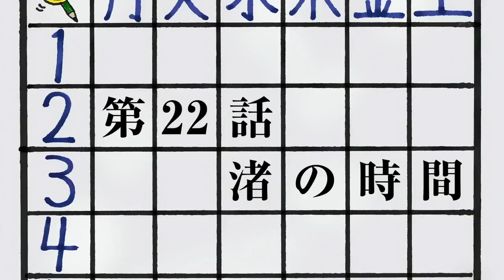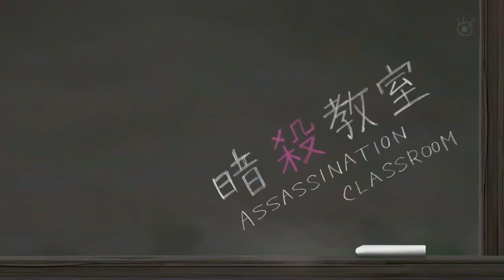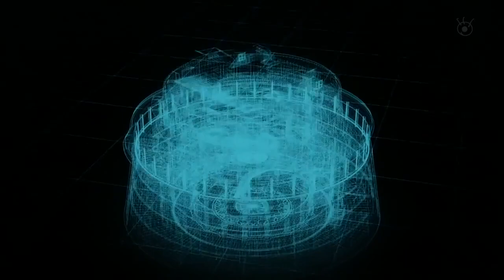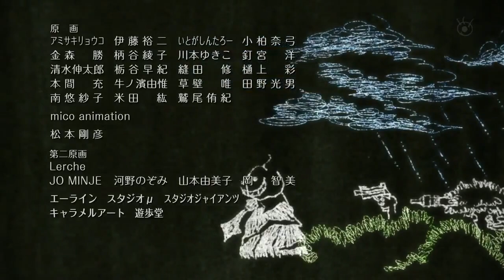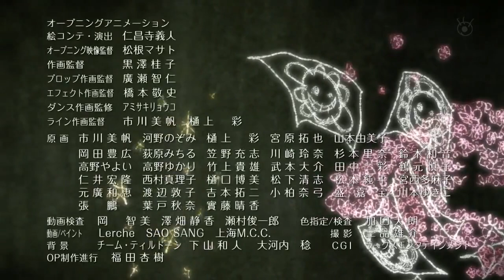Assassination Classroom//Season 1//Episode 22